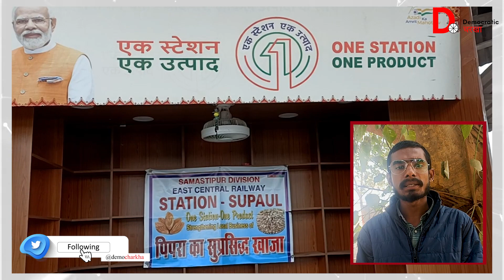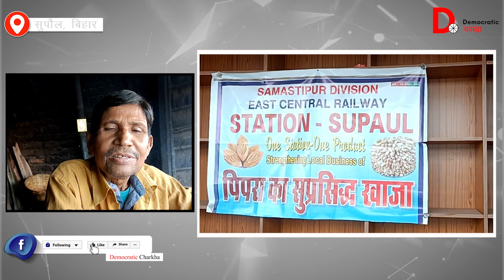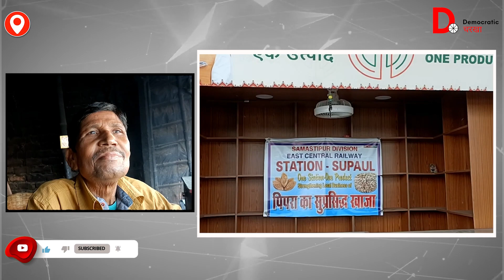Supaul: One Station One Product से आम दुकानदारों को कितना लाभ मिला?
वन स्टेशन वन प्रोडक्ट स्कीम को केंद्र सरकार ने साल 2023 में शुरू किया था जिसका मकसद था कि हर जिले के एक प्रोडक्ट को सरकारी अनुदान के तहत बढ़ावा देने का काम किया जाए लेकिन क्या सुपौल के लोगों को इस वन स्टेशन वन प्रोडक्ट का फायदा पहुंच रहा है जानिए इस रिपोर्ट में